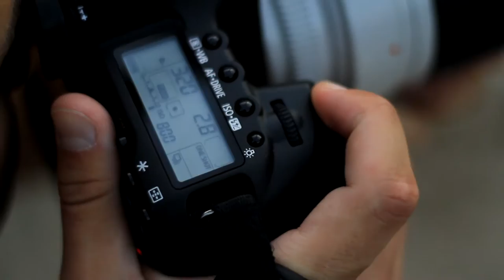Gabriel Conover Photography Ad